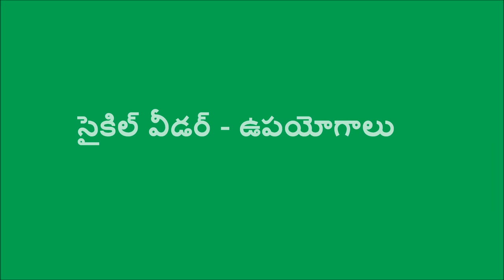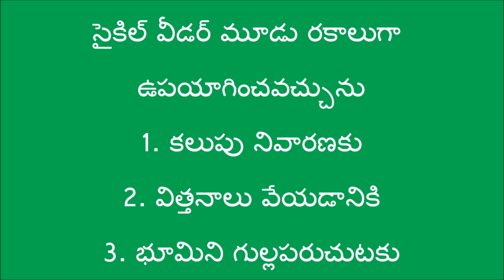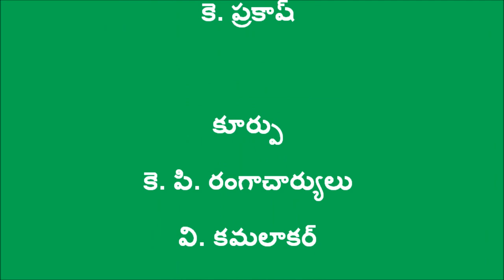Cycle Weeder_Guntur_DoAG & Digitalgreen